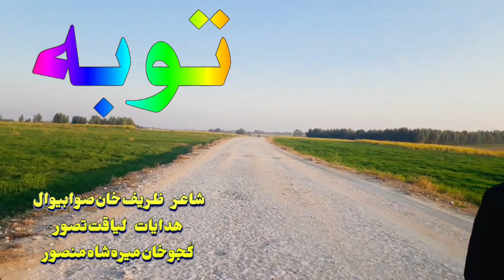Toba توبه zarif khan swabiwal